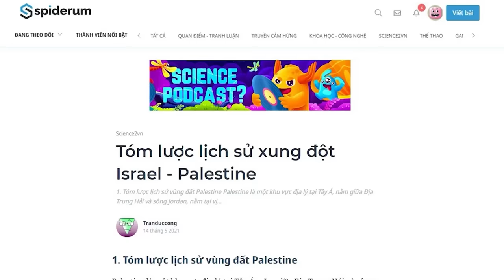Tóm lược lịch sử CUỘC XUNG ĐỘT Israel - Palestine | Tranduccong | THẾ GIỚI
Ở thời điểm hiện tại, khi mà toàn thế giới vẫn đang theo dõi tình hình chiến sự Nga - Ukraine, dường như mọi người đang quên mất rằng đây không phải là nơi duy nhất trên thế giới đang xảy ra xung đột. Cách Ukraine khoảng 5000 km về phía Nam, trong suốt nhiều năm, tiếng súng vẫn chưa bao giờ nghỉ. Cuộc chiến giữa Israel và Palestine là một trong những cuộc chiến dai dẳng, khốc liệt và xuất phát từ những mâu thuẫn vô cùng phức tạp.
Tìm hiểu thêm về cuốn sách "Những tù nhân của địa lý":
Ghé Nhà sách Spiderum trên SHOPEE ngay thôi các bạn ơi:
Nội dung:
00:00 - Start
00:14 - Tóm lược lịch sử vùng đất Palestine
02:19 - Khởi nguồn của cuộc xung đột Ả Rập - Do Thái
05:22 - Kế hoạch phân chia của Liên Hợp Quốc
06:41 - Chiến tranh Ả Rập - Israel 1948
08:10 - Khủng hoảng kênh đào Suez
09:01 - Cuộc chiến Sáu ngày
10:10 - Các vụ khủng bố của PLO và chiến tranh Yom Kippur
12:14 - Chiến tranh Nam Lebanon và Hiệp định Oslo
13:33 - Bối cảnh xung đột trong 20 năm gần đây
Bài viết: Tóm lược lịch sử xung đột Israel
Được viết bởi: Tranduccong
Giọng đọc: Pinkdot
Editor: Hikari